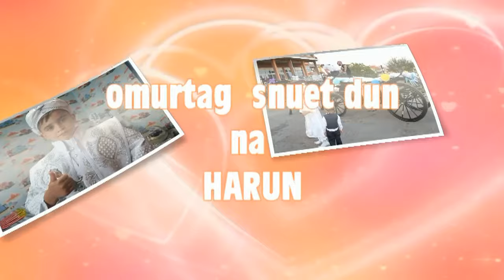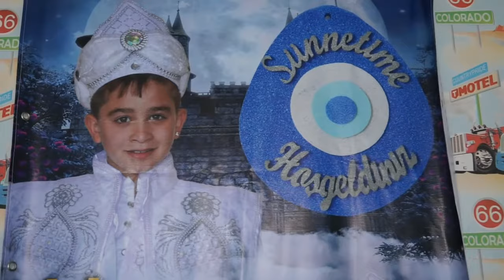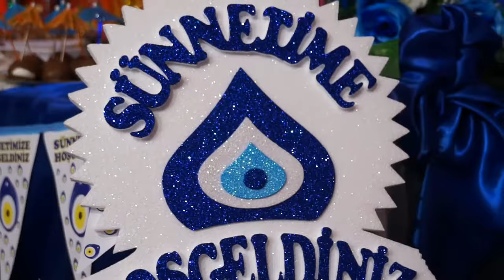omurtag sunet dun na harun 1